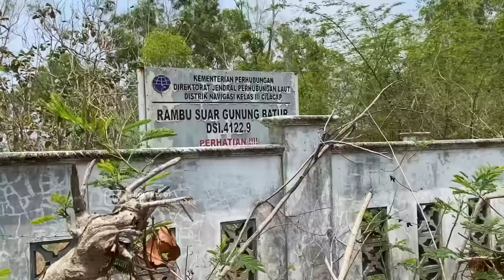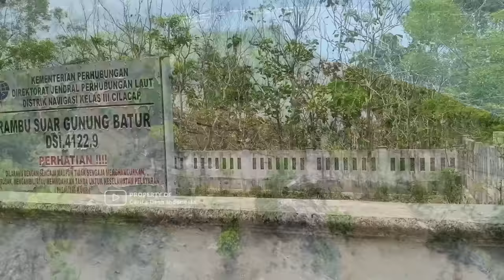BELUM BANYAK YANG TAHU !! GUNUNG API PURBA PESISIR SELATAN JOGJA - Cerita Desa Balong, Gunung Kidul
GUBUK DERITA TEPI SAMUDERA !! DESA PESISIR SELATAN YOGYAKARTA - Cerita Desa Balong, Gunung Kidul

EKSPEDISI DESA BUMI HANDAYANI
(DESA BALONG, KECAMATAN GIRISOBO, KABUPATEN GUNUNG KIDUL, DIY)

✨ Sahabat desa ✨

📍 Kali ini Cerita Desa Indonesia akan menyusuri suasana desa / kampung. Tepatnya di Desa Balong, Kecamatan Girisobo, Kabupaten Gunung Kidul, Provinsi Daerah Istimewa Yogyakarta.

Air Terjun Banyutibo, dengan kejernihan airnya dan suasana sekitar yang alami, memberikan pengalaman eksplorasi alam yang unik. Suara gemericik air yang jatuh dari ketinggian menciptakan suasana menenangkan, membuat tempat ini menjadi destinasi yang populer di kalangan pencinta alam.

Gunung Batur, meskipun bukan gunung tertinggi, menawarkan pengalaman pendakian yang menarik dengan pemandangan luar biasa dari puncaknya. Rute pendakian yang menantang dan keindahan alam sekitar menjadikan gunung ini sebagai destinasi favorit bagi para pendaki dan pecinta petualangan.

Dengan kombinasi keindahan alam yang memukau dan berbagai kegiatan wisata yang dapat dinikmati, Bukit Pengilon, Air Terjun Banyutibo, dan Gunung Batur di Gunung Kidul menawarkan pengalaman liburan yang tak terlupakan bagi para pengunjung.